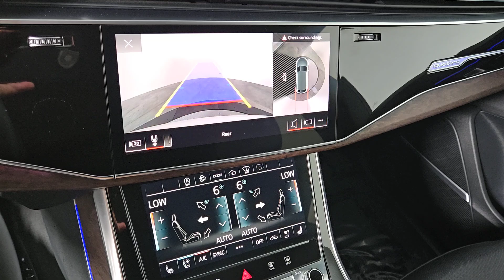2021 Audi Q8 55 Prestige Las Vegas, Henderson, North Las Vegas, Boulder City, Mesquite NV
Pre-Owned 2021 Audi Q8 55 Prestige available at Jaguar Land Rover Henderson located in 360 N Gibson Rd, Henderson, NV, 89014.
Stock#: R24232A - VIN#: WA1FVAF14MD007303

Servicing the Las Vegas, Henderson, North Las Vegas, Boulder City, Mesquite area.

You'll have love at first sight with the   2021  Audi Q8.  Make premium your new normal in this stunning Q8. From its bold performance to its cutting-edge tech, to its spoil-you-rotten interior, this beautifully crafted SUV offers the best of capability and refinement. These are just some of the great options this vehicle comes with: Apple Carplay®/Android Auto®, Head-Up Display, Wireless Charging Station, Panoramic Roof, Navigation System, Heated Driver Seat, Keyless Entry, Moonroof, Back-Up Camera, Fog Lamps. Don't miss the opportunity to drive this superlative Q8. Our team will give you an outstanding road test experience. Stop in today!